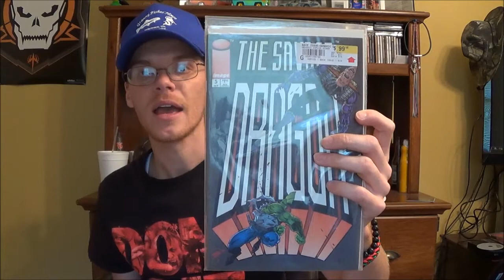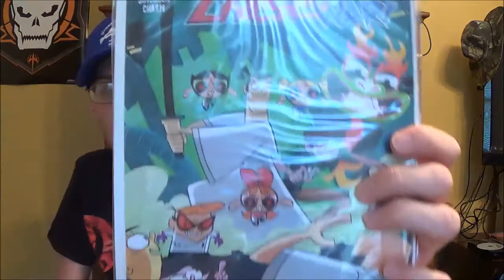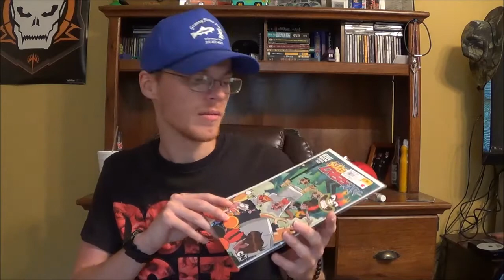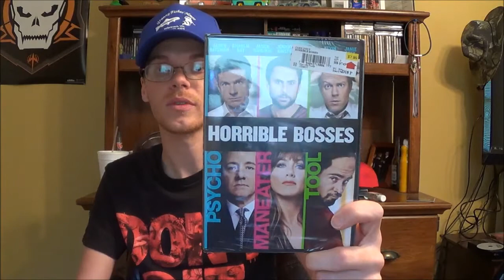Vlog 22 - THE THEIMBRIAN SMORGASBORD GIVEAWAY! Part 1 | Brian Vlogs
Welcome to the vlog! To celebrate over 50 subscribers, I've decided to do a special giveaway called THE THEIMBRIAN SMORGASBORD GIVEAWAY! This is Part 1 where I go and shop for items to make as the fabulous prize for the winner of the giveaway. After that, I go over every one of them to see what the viewers think. Now in order to enter, you have to be a subscriber and supporter of mine. Only 5 more entrants can enter the contest.